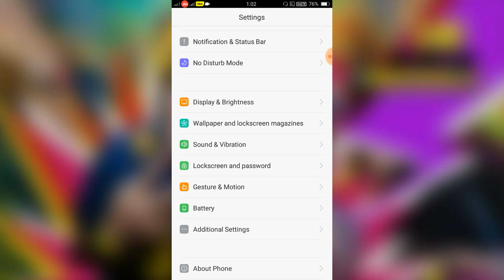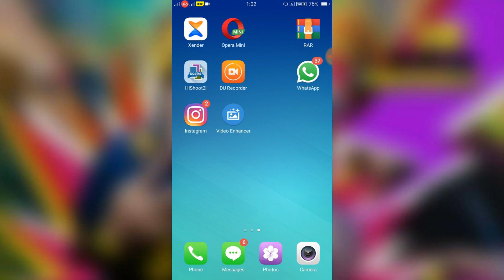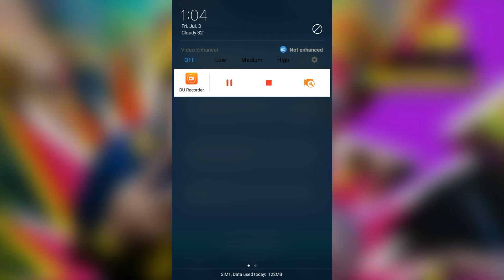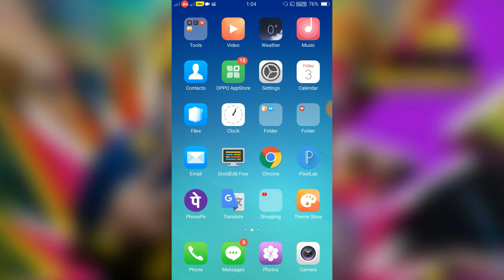OPPO Video enhancer App enhancer setting enable hidden trick